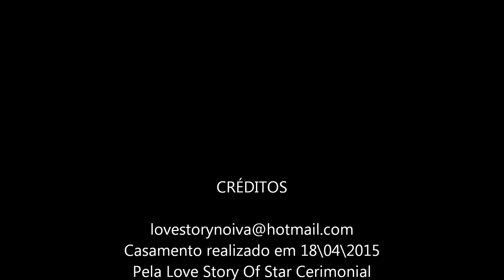Love Story Of Star Cerimonial - Hora do Buque na Caixa(Nivaldo e Valesca)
A Love Story Of Star Cerimonial atende em todo RJ
Para solicitar o orçamento informe a data de seu casamento
Quantidade de convidados
Local onde será a cerimônia e festa